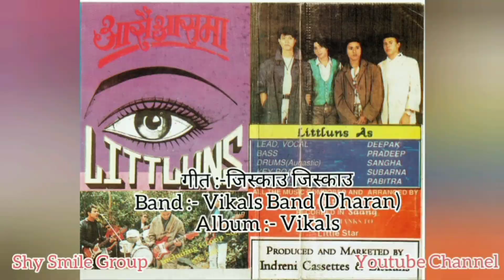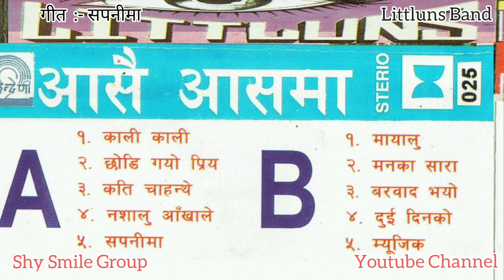Sapanima / Littluns Band/New Nepali Pop Song /Old Nepali Pop Song/Super Hit Pop Song